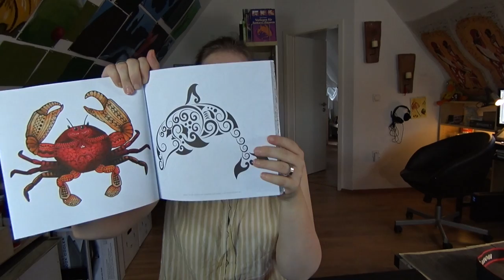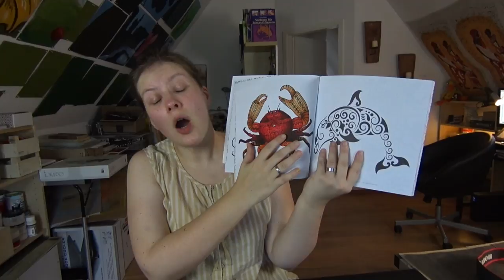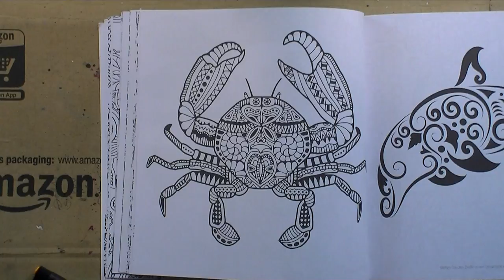Beyond The Lines - Crab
There is so much you can do with colors, so many emotions to convey, so easy to produce depth, distance and lighting. With the help of coloring books I show you how I work with colors in different media.